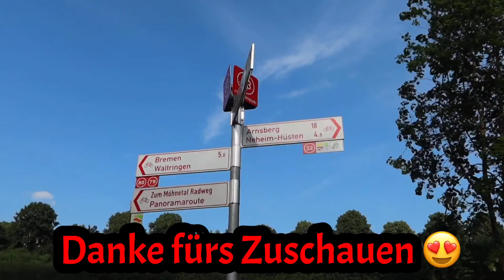DARIPADA NONTON ARTIS BERANTEM, MENDING IKUT KITA NAIK SEPEDA